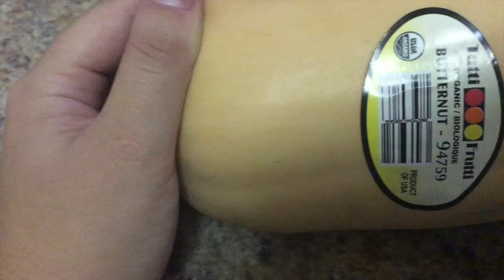Fall Food Prep